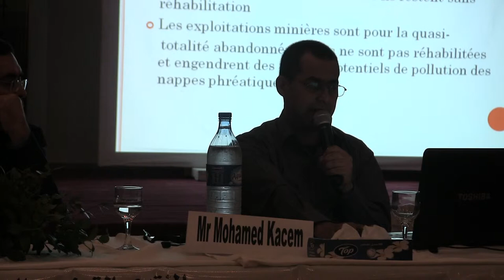Mohamed Kacem: Pollution par les phosphates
le Forum Tunisien pour les Droits Economiques et Sociaux (FTDES), le Réseau euro-méditerranéen des droits de l'Homme (REMDH) et la fondation Friedrich Ebert ont organisé  un forum "Environnement et changements climatiques : Alternatives citoyennes" les 6, 7 et 8 novembre prochains à Hammamet.
une rencontre entre chercheurs, experts et organisations de la société civile pour essayer de dégager des alternatives citoyennes aux enjeux socio-environnementaux qui se posent en Tunisie.